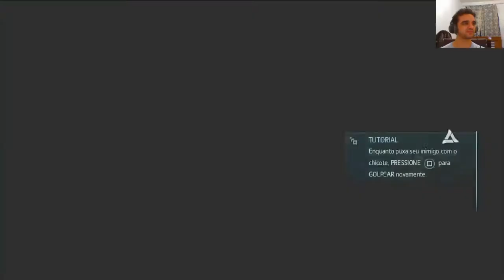ASSASSIN'S CREED LIBERATION REMASTERED #4【PS4】- Partiu Ruínas Maia do México e Reencontro com a Mãe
Gameplay da campanha principal do Assassin's Creed Liberation Remastered na versão de Playstation 4 (PS4) que está contida no jogo Assassin's Creed 3 Remastered. Essa versão foi um bônus obtido com a compra do Assassin's Creed Odyssey Gold Edition.